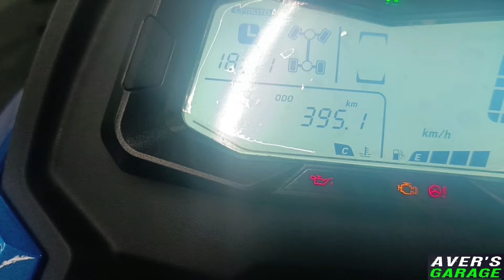Новый CF MOTO CFORCE 1000 (x10). Срезаем расплавленный cvtech вариатор. Разбираем причину.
Что происходит от неправильной эксплуатации квадроцикла?
Почему вариатор cvtech на CF MOTO трескается?
Расплавились грузы, треснула тарелка и расплавилась муфта в вариаторе cvtech нового CF MOTO CFORCE 1000 (x10).
Самые проблемные места в CF MOTO CFORCE 1000 (x10).
На СF MOTO cvtech вариаторы не выдерживают нагрузки, они просто горят.
AVER's GARAGE - сервис квадроциклов. Ремонт и обслуживание квадроциклов в Санкт-Петербурге и Ленинградской Области.